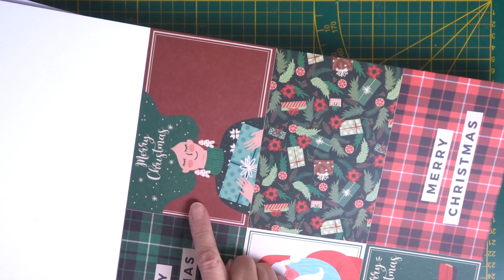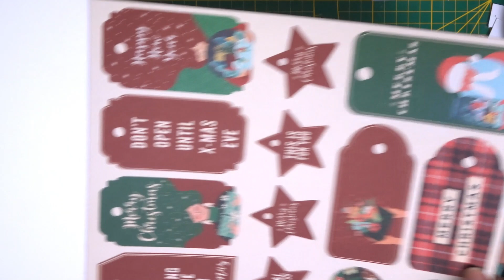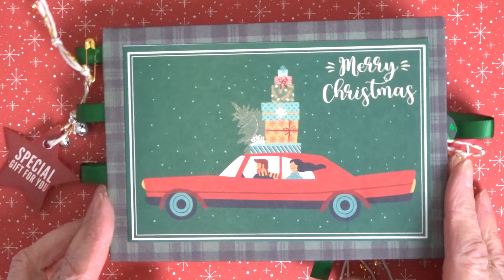Mini Kerst foto album van enveloppen 100 % action spulletjes # 2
Lieve kijkers , vandaag deel 2 van mijn mini scrapbook album gemaakt  van enveloppen. Dit in Kerst thema en met allemaal spulletjes van bij action . Dit mini album is heel leuk om cadeau te geven . Ik wens jullie alvast veel knutsel plezier . Groetjes van Tinne